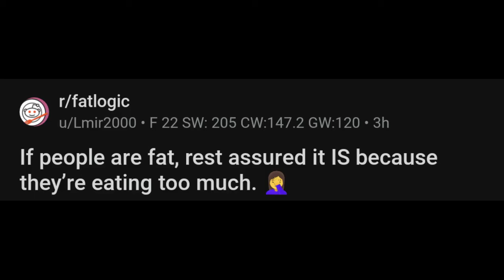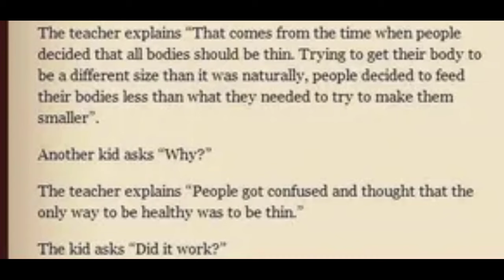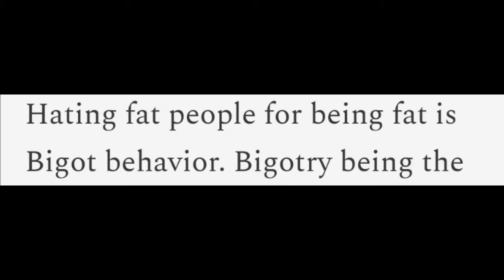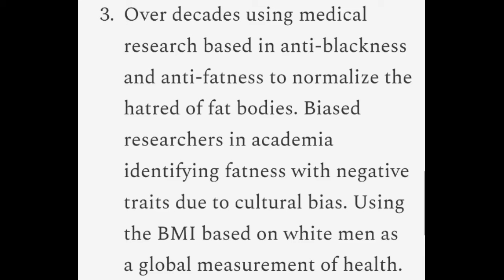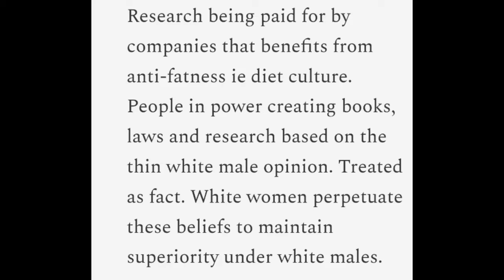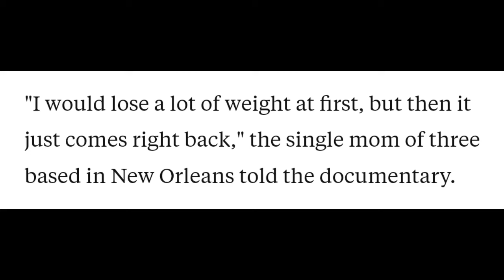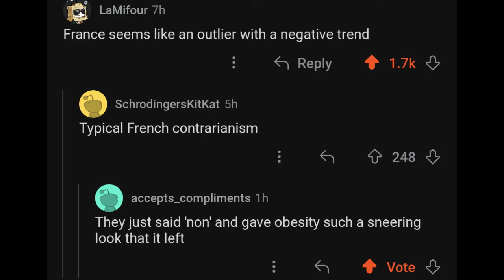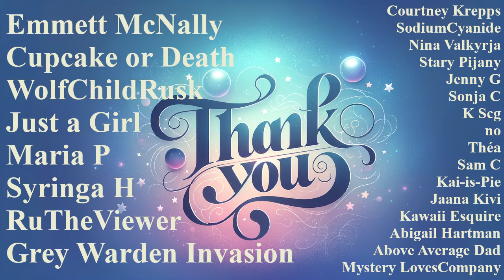The microbes are making me fat! -- Fatlogic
In this episode:

0:00 Just how it is
0:38 fat fiction
3:06 Europe to blame for making me feel bad
6:29 The microbes are making me fat!
7:42 Pets are fat people too
8:11 France and Germany are beating obesity